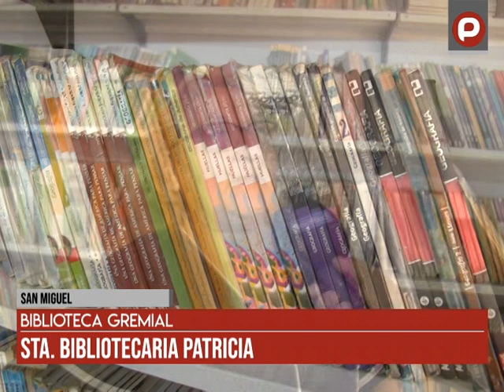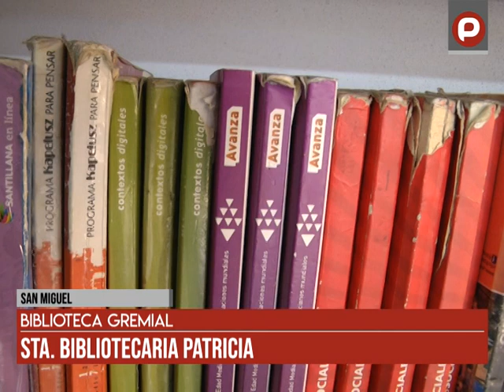San Miguel: Biblioteca gremial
Srta. Bibliotecaria Patricia